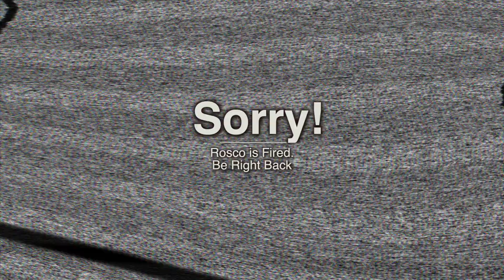How we got our Job with Chris Burandt | Wide open Ep.2